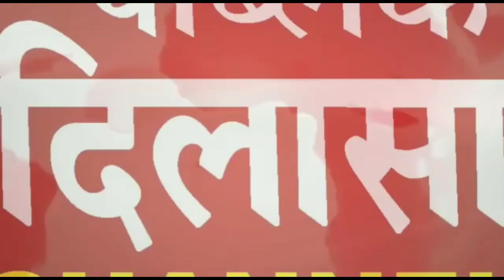भारत में कोरोना और वैक्सीनेशन पर ताज़ा अपडेट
भारत में कोरोनावायरस के 84,332 नए मामले आने के बाद कुल पॉजिटिव मामलों की संख्या 2,93,59,155 हो चुकी है। 4,002 नई मौतों के बाद कुल मौतों की संख्या 3,67,081 हो गई है।

1,21,311 नए डिस्चार्ज होने के बाद कुल डिस्चार्ज की संख्या 2,79,11,384 हो गई है। देश में सक्रिय मामलों की कुल संख्या 10,80,690 है।
देश में पिछले 24 घंटे में कोरोना वायरस की 34,33,763 वैक्सीन लगाई गईं, जिसके बाद कुल वैक्सीनेशन का आंकड़ा 24,96,00,304 हो चुका है।